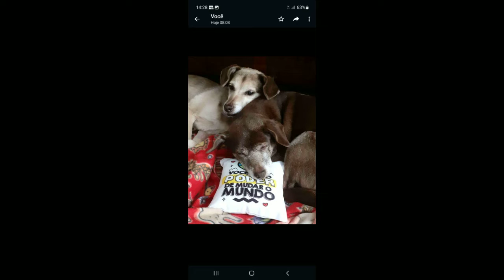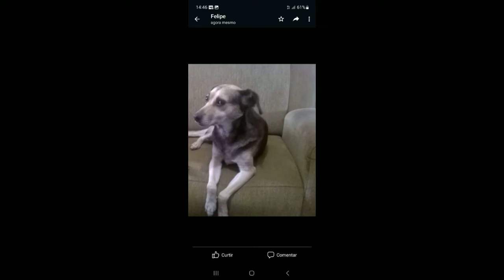Branca - Nossa dog pra sempre - Osmar F. de Lima / Branca, our dog forever!!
Branca, essa querida dog, foi resgatada a quase 12 anos, sempre foi nossa dog amada, sempre feliz, nos proporcionando muitos momentos alegres.  Mas no dia 20/03/2023 nos deixou! sentiremos muitas saudades pra sempre!
Branca, this dear dog, was rescued almost 12 years ago, she has always been our beloved dog, always happy, giving us many happy moments. But on the 20/03/2023th she left us! we will miss you forever!